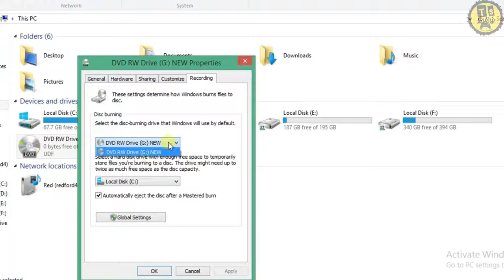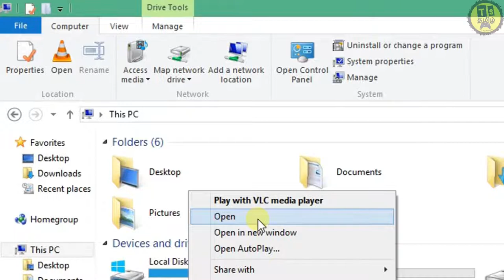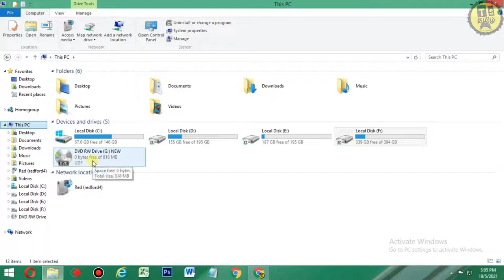How To Copy CD DVD Files to Computer / Laptop /Pendrive | How To Rip CD DVD To Computer In Tamil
In this video am going to show you how to copy cd dvd files to your pc / laptop and pendrive through without any software in tamil narration watch share and subscribe our channel .

𝐂𝐎𝐍𝐓𝐀𝐂𝐓 𝐃𝐄𝐓𝐀𝐈𝐋